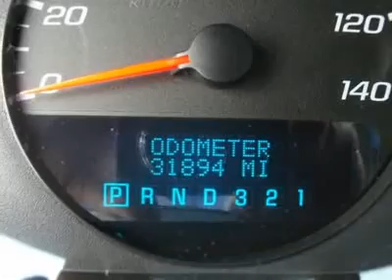2008 CHEVROLET IMPALA Avon, CT P5939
2008 CHEVROLET IMPALA Avon, CT
Stock

Here it is!!! Wow!!! What a sweetheart!!! Hurry and take advantage now!!! How tempting is the thought of you and the family driving around in this great-looking 2008 Chevrolet Impala? It was created to provoke your family's adventurous nature. Get out on the road and explore!!! Our vehicles are fully serviced and meet GM Certification requirements. The GM certified warranty is available for an additional charge of $399. We are located 12 miles from Bradley International Airport (BDL).. Fly in and we will pick you up.